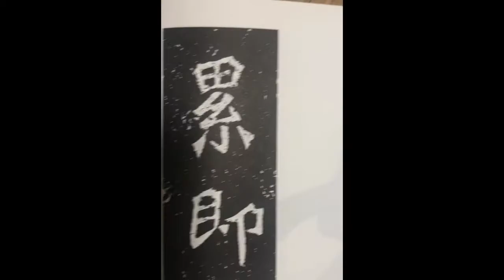【鬼滅の刃】「累」を牛橛風に書いてみた！（下弦の伍） 牛橛造像記